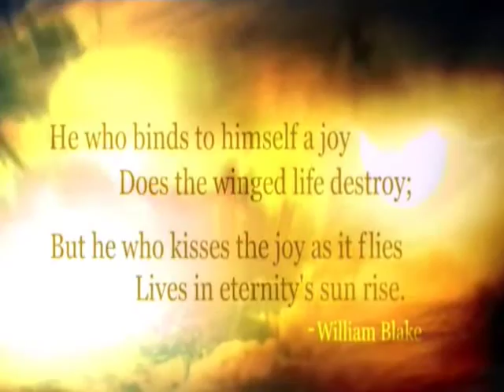2016 Buckland Cup Intro Video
Intro Video for the 2016 Buckland Cup Final between Georgetown and Trenton